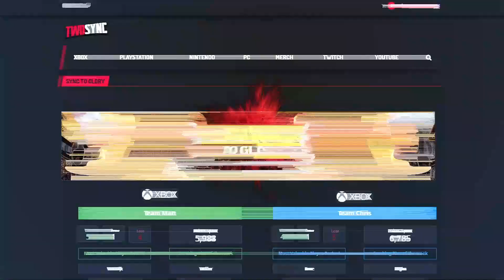MY 100K MILESTONE PACKS!- FIFA 22 ULTIMATE TEAM SYNC TO GLORY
FIFA 22 Ultimate Team: Sync To Glory episode from Twosync.

►Get £30 off your next order at PC Specialist!